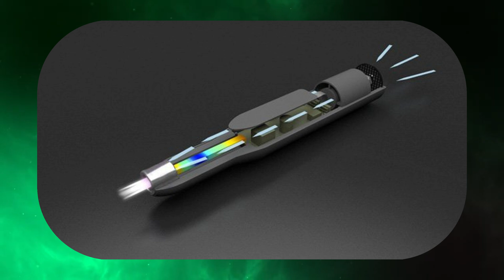New Plasma Engine DESTROYS Rockets!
The future of space travel is here, and it's nothing short of revolutionary. In this video, we explore the new plasma engine that is set to destroy traditional rocket technology. This groundbreaking engine has the potential to change everything we know about space exploration, offering higher efficiency, greater speed, and a whole new level of power. With this plasma propulsion system, we could be looking at a future where interstellar travel becomes a reality, leaving traditional rockets in the dust.

How does this new plasma engine work, and why is it considered such a game-changer? Could this be the key to deep space missions, reducing the cost of space travel, and revolutionizing aerospace technology forever? Watch to find out how this innovation is poised to shape the future of space exploration and why it’s shaking up the industry.